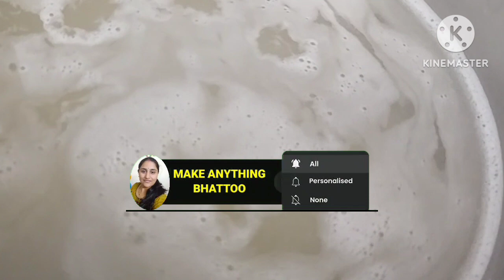South Indian breakfast rice Upma#riceupma riceupmarecipe how to make rice upma#viral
Hello friends swagat hai aapka aapke apne channel MAKE ANYTHING BHATTOO me

Ingredients:
Rice rava 1 cup
water for rice boil
Mustard seeds 1tbsp
Chopped vegetables according to taste